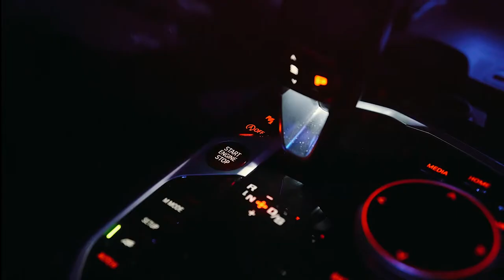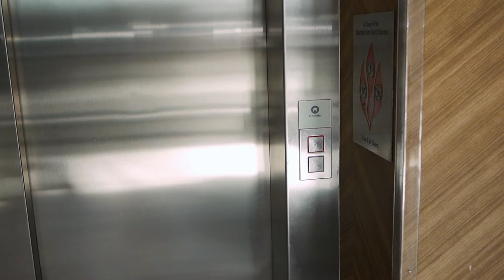Glam by Jeet | Hair & Makeup Artist | Washington D.C.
Award winning Washington D.C. destination hair & makeup artist & educator specializing in boudoir, bridal, microblading & shop and learn experiences.